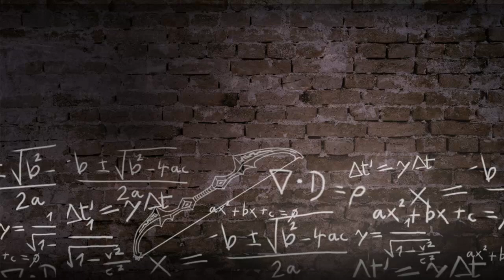redcoon.es Myth Busters - Cazamos los mitos del LoL - Ep.5